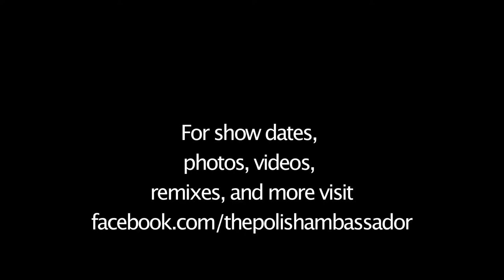Polish Ambassador Live @ The Rickshaw Stop - Down to Earth Party - San Francisco